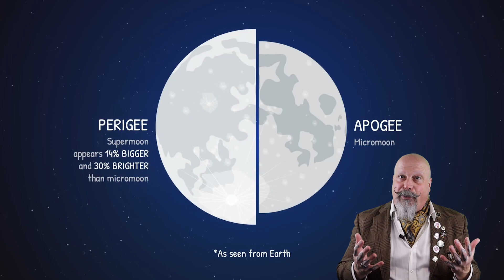July 2023 Star Gazing Guide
July Star Gazing Guide for 2023 presented by the great Orbax.

Special thanks to Dr. Glynis Perrett.
Special thanks to the Royal Astronomical Society of Canada.
Special thanks to the SkyView app.
Remaining video and images courtesy ESA, NASA/JPL.